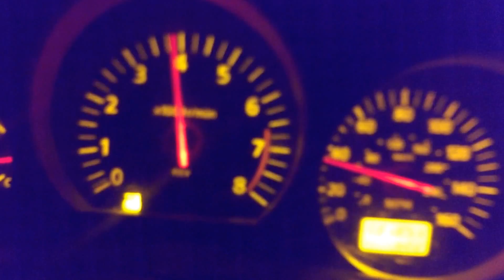2003 Nissan 350z burnouts aNd takeoff +! Super fast!!!+++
2003 Nissan 350z burnouts aNd takeoff +! Super fast!!!+++